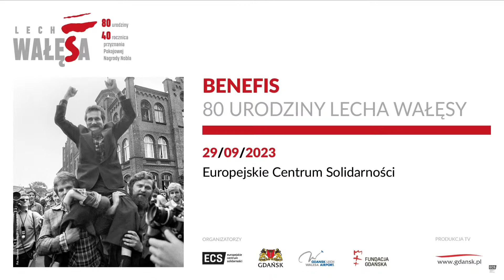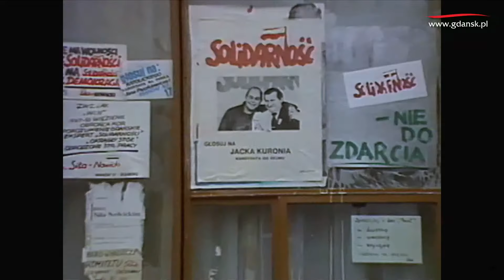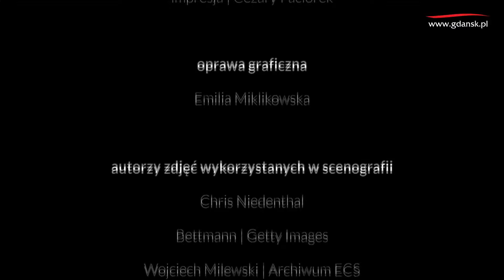80. urodziny Lecha Wałęsy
Transmisja z obchodów urodzin Lecha Wałęsy w Europejskim Centrum Solidarności. Transmisja na Stronie Głównej Onetu od godz. 18.